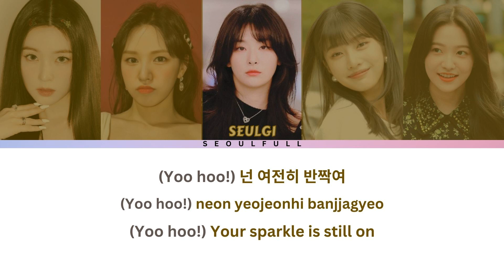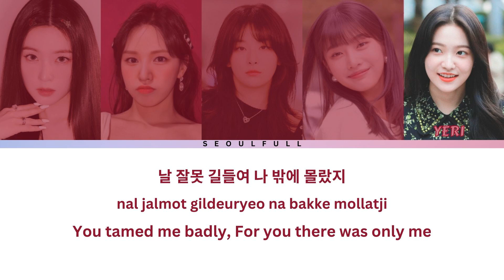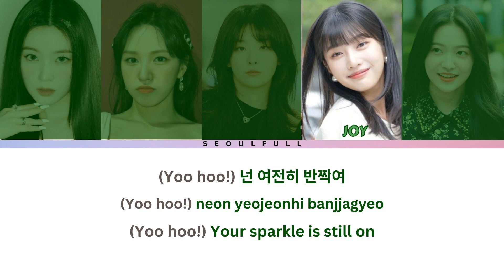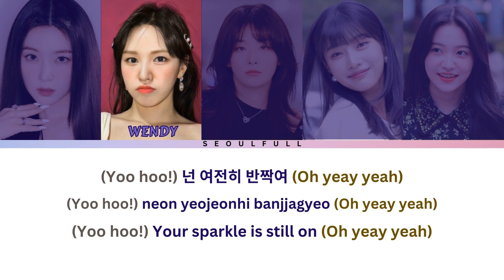Red Velvet (레드벨벳) - 'Chill Kill' 가사 Lyrics | Color Coded Lyrics (Eng/Rom/Han)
🌟 Immerse yourself in the enchanting world of Red Velvet with their lead single, "Chill Kill," from the album of the same name, released by SM Entertainment on November 13, 2023. This pop dance anthem is a sonic masterpiece that encapsulates the group's dynamic sound and artistic vision.

🎶 "Chill Kill" mesmerizes with its distinctive blend of heavy bass, string melodies, dreamy synths, and a captivating bell rhythm. The lyrics weave a poignant narrative, expressing a love affair that persists even in the midst of tragedy, painting a picture of longing when the world turns upside down.

💫 As the lead single of the album, "Chill Kill" stands out with its infectious beats and an emotive melody that captures the essence of Red Velvet's musical prowess. The song is a testament to the group's ability to seamlessly fuse diverse musical elements into a cohesive and unforgettable experience.

🚀 Released alongside a visually stunning music video on November 13, "Chill Kill" is a visual and auditory feast that showcases Red Velvet's commitment to delivering top-tier entertainment. The captivating promotional schedule, teaser videos, and highlight medleys build anticipation for this chart-topping track.

📌 Stream "Chill Kill" and let Red Velvet transport you into a world of sonic delight.